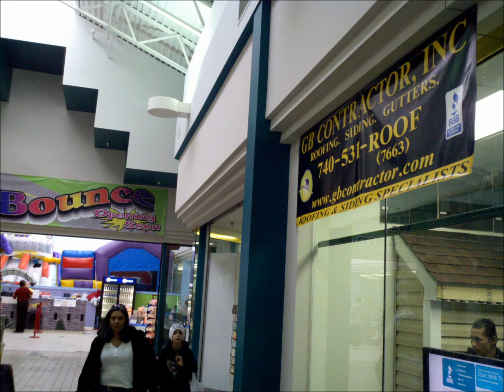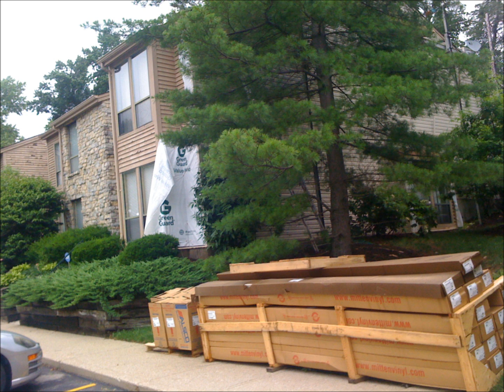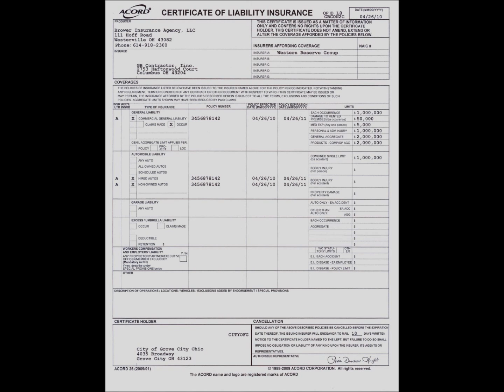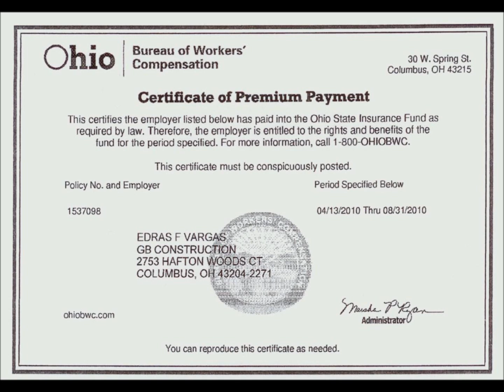GB Contractor Roofing - is an American Roofing Company in Columbus Ohio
GB Contractor, Inc. began business in 1999 serving Central Ohio area and its surrounding counties. with renovation, catastrophe restoration and new construction services. Since then, we have produced over 10,000 projects across the State with zero failures to complete. The driving force of our company is an unyielding commitment to client satisfaction. Roofing Columbus.

For over a decade, GB Contractor, Inc. has gained the trust and loyalty of many new clients as a direct result of that level of commitment. Today, perhaps the greatest sign of GB Contractor,Inc success is the fact that over 70% of our work is performed for repeat clients and referrals. Devoted to quality, our standards will not be compromised.
Columbus Ohio roofing contractor,
Columbus Ohio roofing contractors,
Roofing contractor Columbus Ohio,
Roofing contractors Columbus Ohio,
Columbus Ohio roofing company,
 Roofing Contractors in Columbus OH provide residential Roofing, commercial flat roofs, roofs, roof leak repairs, free roof inspections, metal roofing, green roofing, environmentally friendly roofs, preventive roof maintenance, re-roofing services, property management help for roofing, siding & construction needs ... in Central Ohio. What is a Claim ??

Roofing , Siding, Gutters, GB Contractor is the Best Roofing Company in Ohio State, serving the entire Central ohio Area.